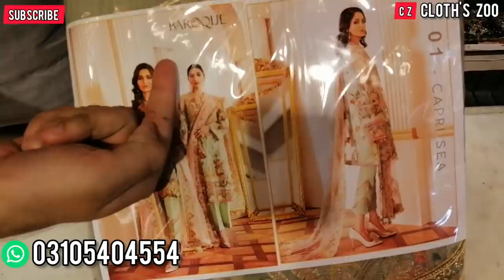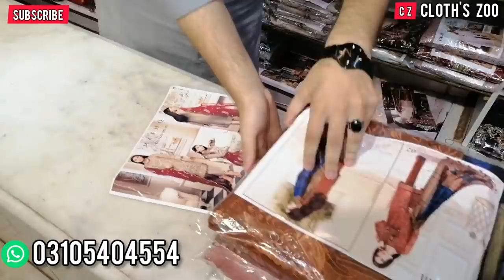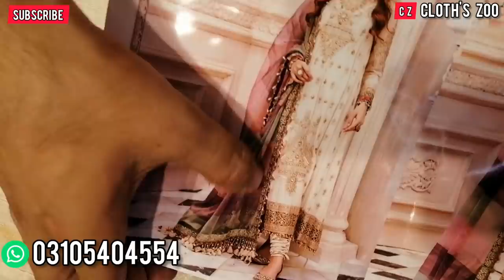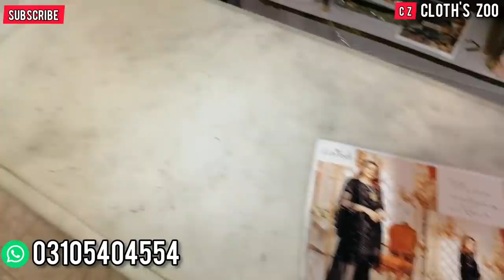Designer Suits Jasmin | Baroque | Maria B Master Replica At China Market Rawalpindi